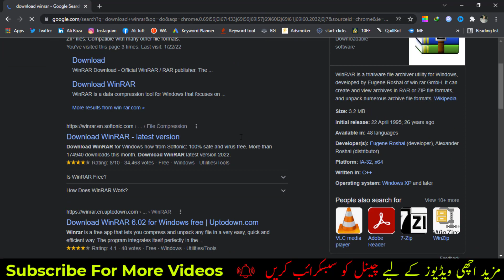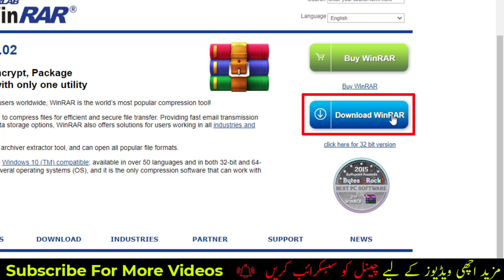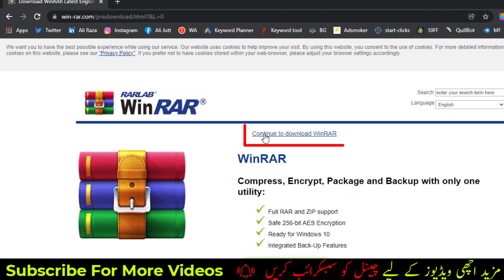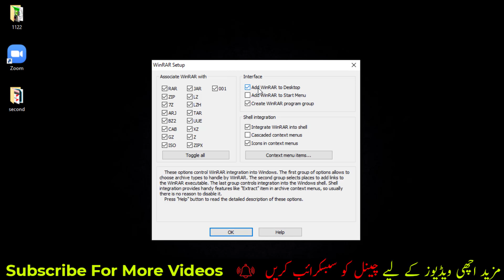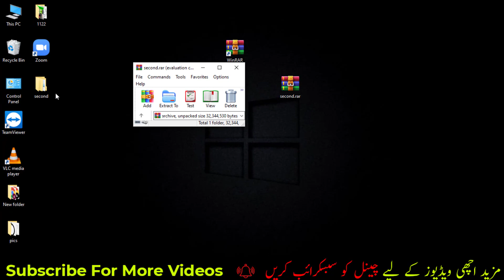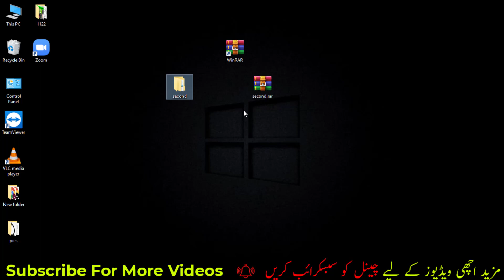How To Use WinRAR on Windows 10 PC | Extract or Unzip RAR and ZIP files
In this video, I am going to guide you how to use WinRAR software on laptop or PC in Windows 7/8/8.1/10/11. WinRAR  is a archiver, a powerful tool to process RAR file. It is a packing program for data compression. It is one of the few programs that can be used to create RAR archives natively because it is a proprietary format. We can lock our files and folders with WinRAR tool.